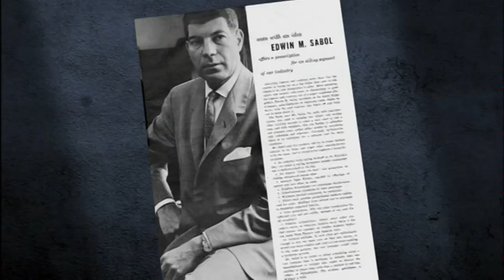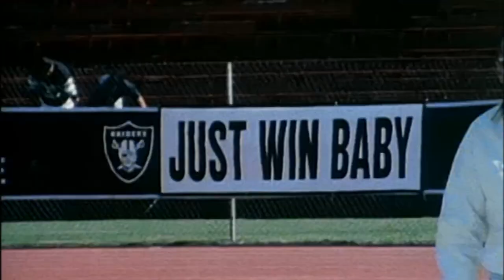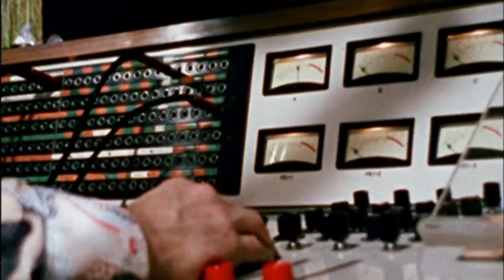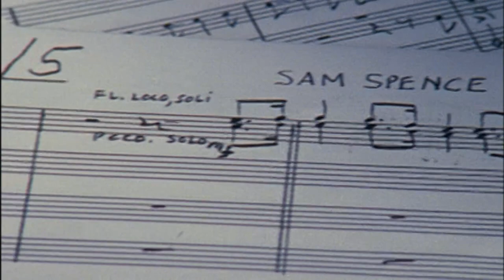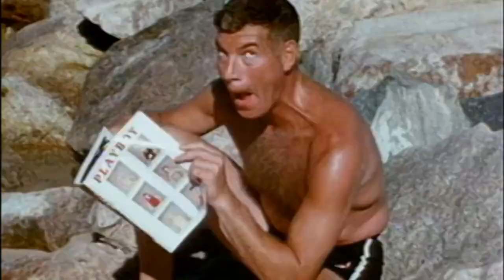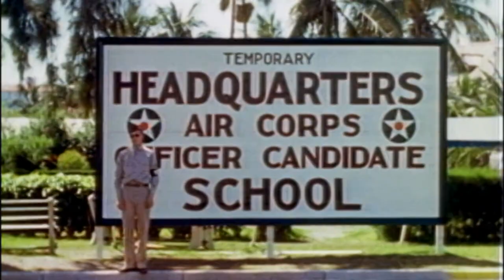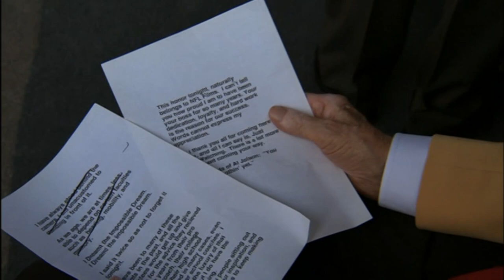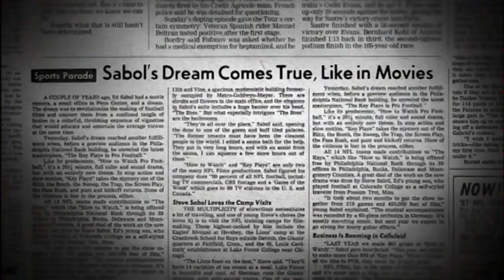A Football Life - Ed Sabol HD